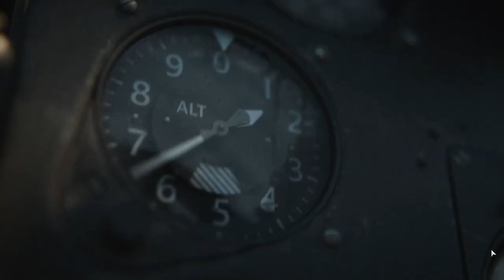Call of duty Vanguard | Part 3 | Gameplay | No Commentary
Commentary available on my livestream.